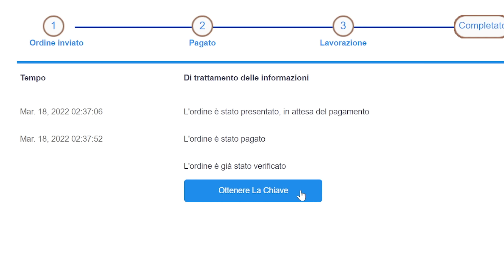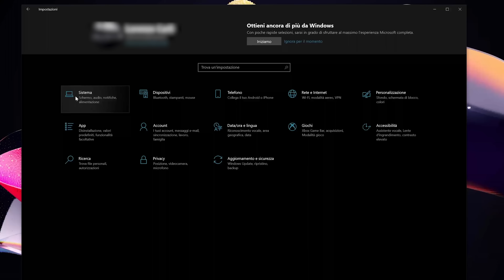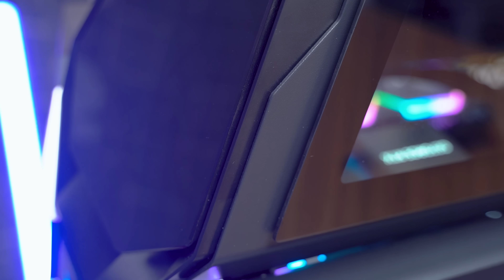IL NUOVO GIGANTESCO E TAMARRISSIMO PC DI DAVIDE!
Oggi montiamo il nuovo GIGANTESCO e tamarrissimo PC di Davide! E lo facciamo in uno dei case più strani ed enormi in commercio, il Deepcool QUADSTELLAR Infinity. Curiosi del risultato finale? Assembliamoci dentro la build di Davide e vediamo come viene 🤩

↪ QuadStellar Infinity